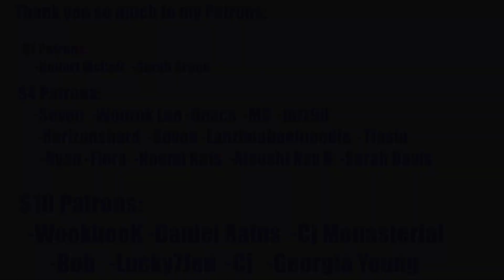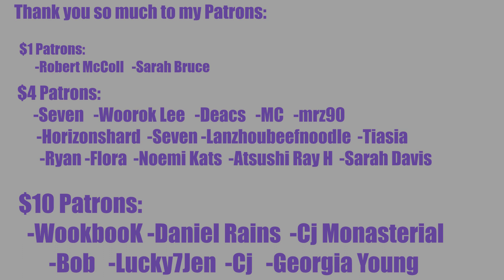PERFECT CONCEPT EXECUTION?!?! VERIVERY - 'G.B.T.B.' Official M/V First Reaction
REACTION STARTS at 1:33

INTRO

◾Intro: YouTube.com/UNDERfireGAMER